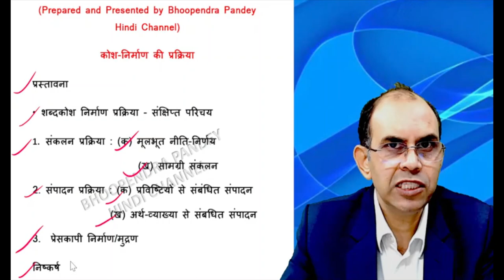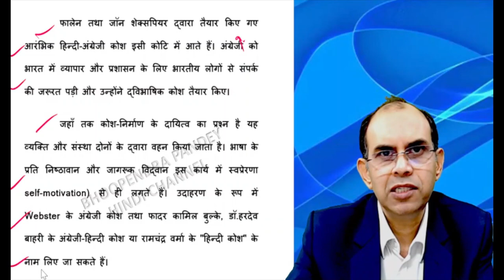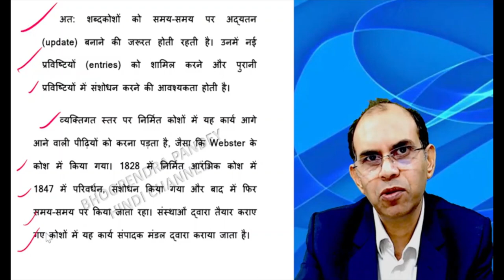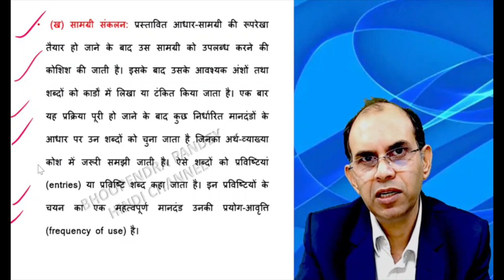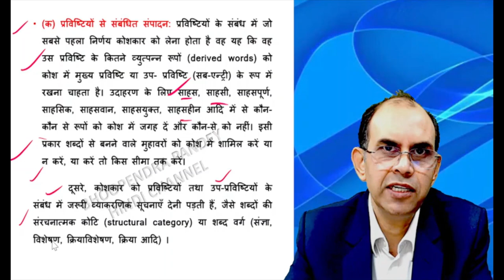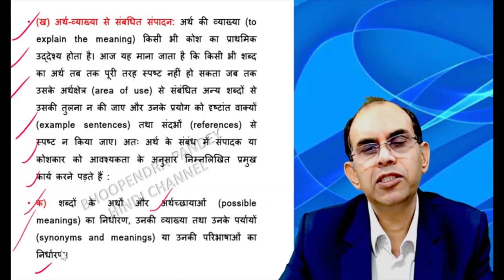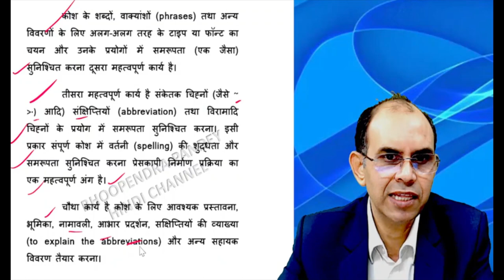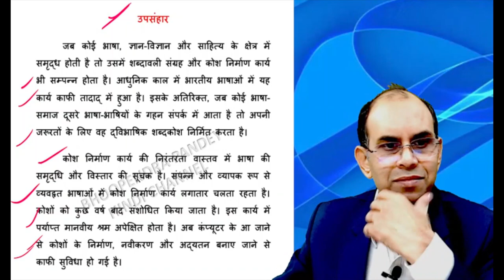कोश निर्माण की प्रक्रिया । कोश निर्माण । kosh nirman ki prakriya। kosh nirman । du hindi hons V sem